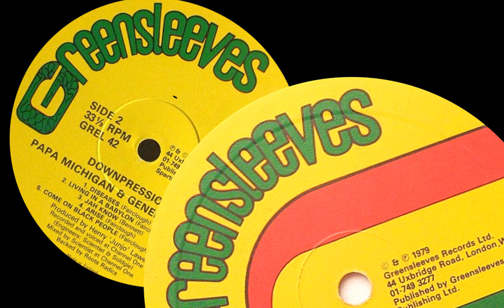Al Campbell - Dance Hall Stylee